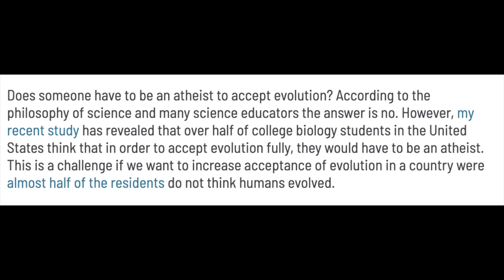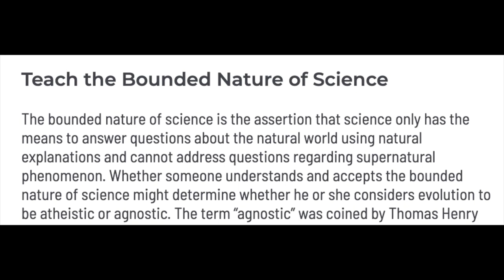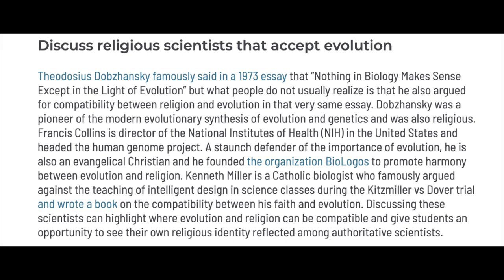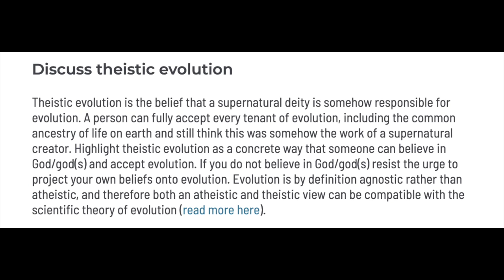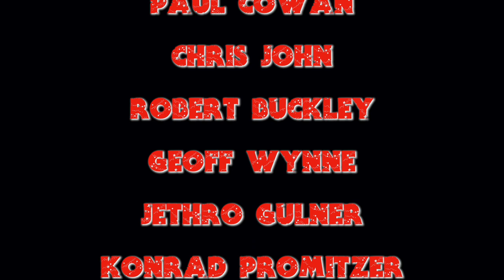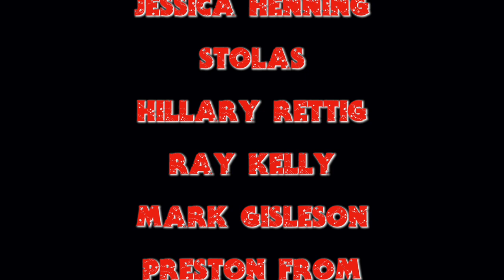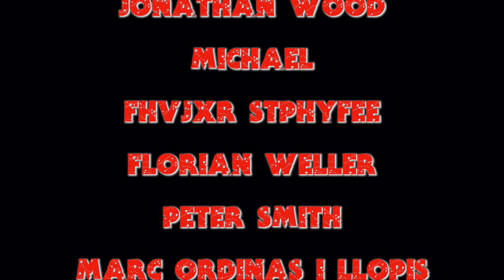BadSciSun & Theistic Evolution!